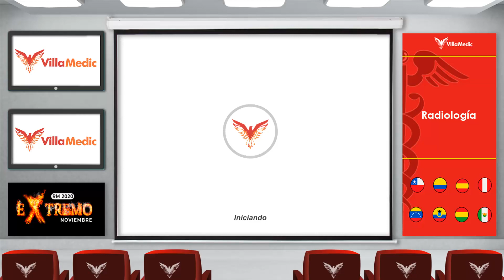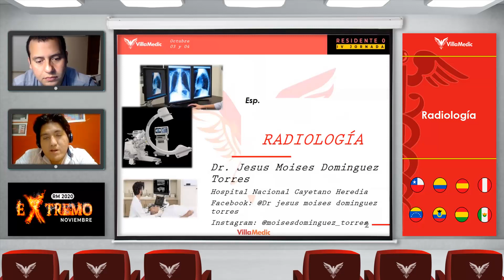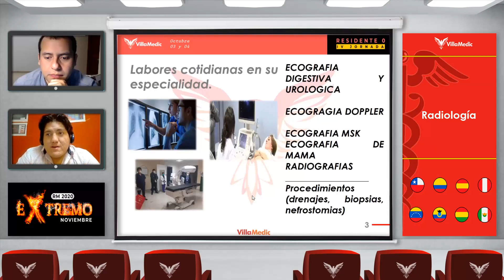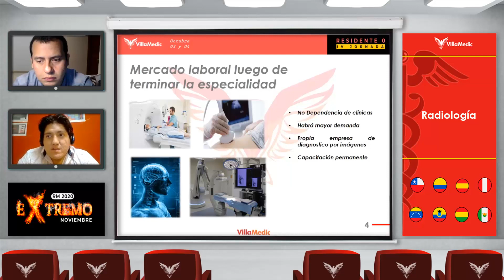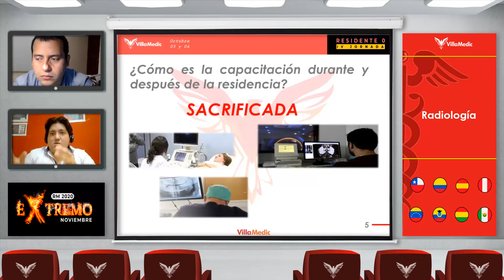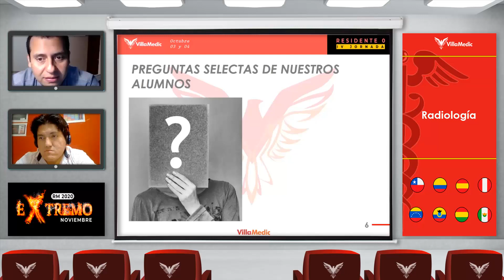IV Jornada - Residente 0: Radiología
RADIOLOGÍA
Dr. Jesús Moises Dominguez Torres
Hospital Nacional Cayetano Heredia
Ponte cómodo y toma nota✏️📄
Durante estos dos días, escucharás de primera mano, los consejos que marcaron un antes y después del residentado, además de las experiencias laborales y científicas de los especialistas.
IV JORNADA - RESIDENTE 0

⚡Próximamente⚡ VI JORNADA RESIDENTE 0 - 2022
Exclusivo para nuestros alumnos del Residentado Médico